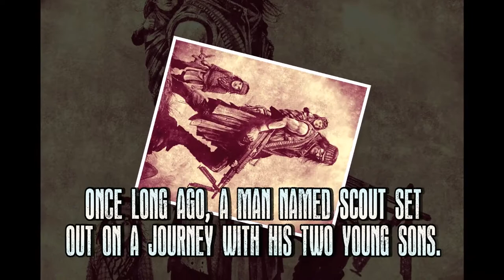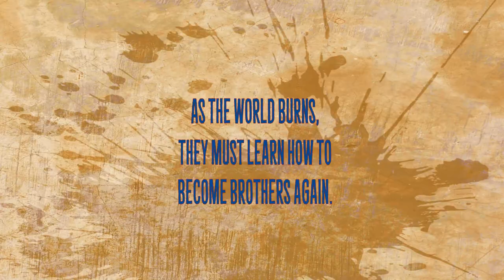Timothy Truman's SCOUT: MARAUDER graphic novel trailer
Preview video trailer for the June 2018 launch of SCOUT: MARAUDER Kickstarter edition, a 100-page full color graphic novel created by Timothy Truman and Benjamin Truman.